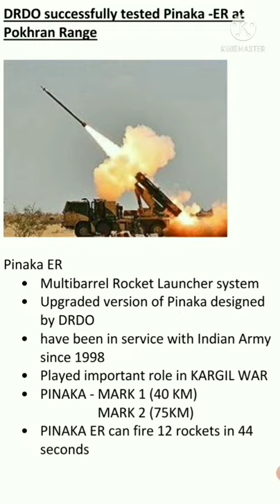DRDO tested PINAKA ER Missile System